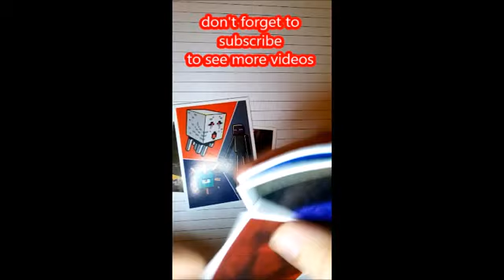unboxing video of Minecraft treasure sticker album